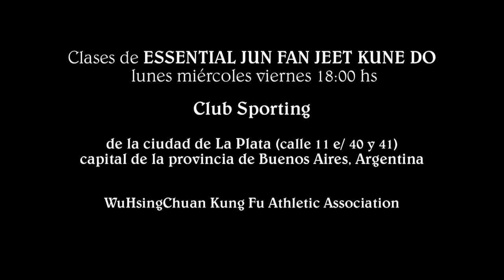El Entrenamiento de los Guardianes de la Pagoda en Juegos de la Muerte de Bruce Lee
WuHsingChuan Tv nos comparte el entrenamiento de "Los Guardianes de la Pagoda" del Juego de la Muerte (Game of Death) de Bruce Lee. Si te gustó la edición de la escuela, dejanos tu "me gusta" y si tenés un comentario, dejalo también. Saludos y que disfruten el video. Difundimos desde la 𝗖𝗶𝘂𝗱𝗮𝗱 𝗱𝗲 𝗟𝗮 𝗣𝗹𝗮𝘁𝗮, capital de la provincia de Buenos Aires, Argentina, nuestro Club del 𝗘𝗦𝗦𝗘𝗡𝗧𝗜𝗔𝗟 𝗝𝗨𝗡 𝗙𝗔𝗡 𝗝𝗘𝗘𝗧 𝗞𝗨𝗡𝗘 𝗗𝗢. Si querés sumarte y ser parte del grupo de entrenamiento en las clases de este Arte Marcial, escribinos por vía privada para informarte, sos bienvenido. Difusor Sifu Neldo Sacomani entrenado en las Artes Marciales en China durante 21 años.
𝗪𝘂𝗛𝘀𝗶𝗻𝗴𝗖𝗵𝘂𝗮𝗻 𝗞𝘂𝗻𝗴 𝗙𝘂 𝗔𝘁𝗵𝗹𝗲𝘁𝗶𝗰 𝗔𝘀𝘀𝗼𝗰𝗶𝗮𝘁𝗶𝗼𝗻.
☯️ Whatsapp (dejar mensaje) 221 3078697